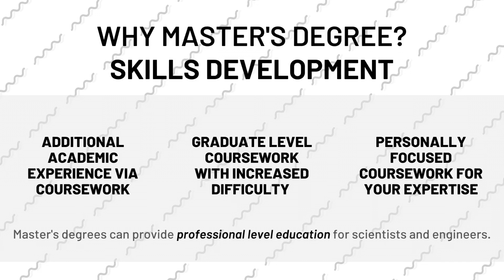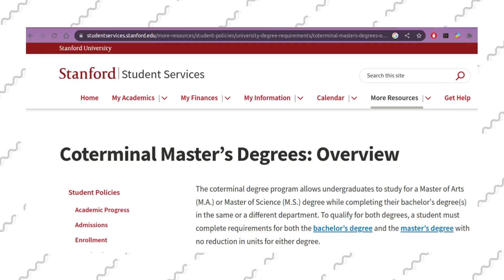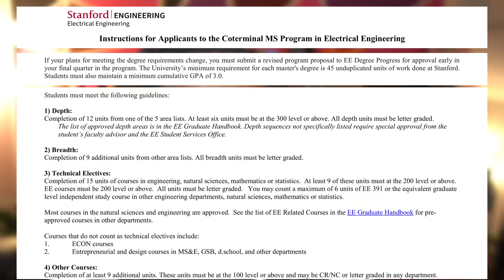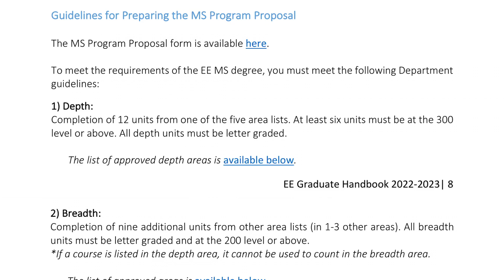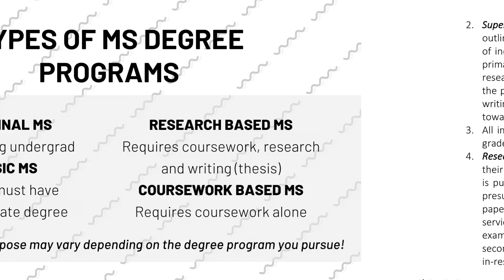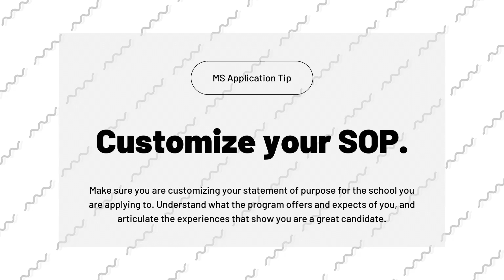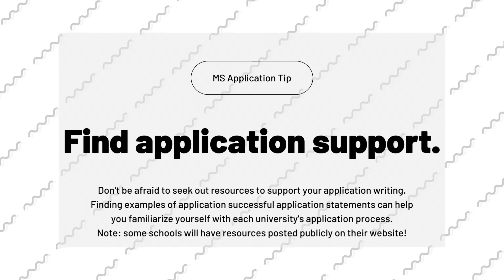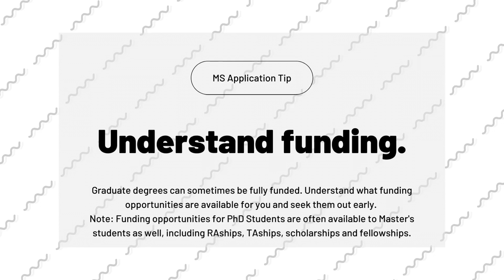electrical engineering master degree explained | Stanford MS/Coterm | degree reqs + application tips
Not everyone can pursue a doctoral degree, but the electrical engineering master degree (and master's degrees in other fields) can not only give you useful career skills, but can also significantly elevate your pay grade. In this video i discuss my master's degree at Stanford in electrical engineering, the degree requirements for different types of programs, and application tips!

Introduction (0:00)
Why get a master's degree? (0:55)
Master's degree overview (1:47)
Example MS Program: Stanford University (3:17)
Understanding the Application (5:26)
Application Tips (6:46)
Conclusion (8:49)
Related Videos + Subscribe (9:18)